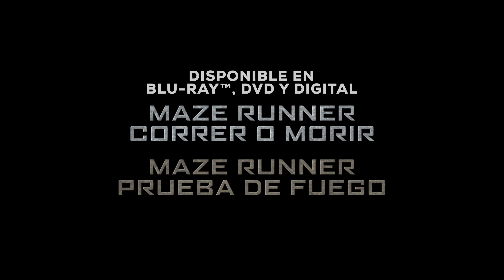Maze Runner: La Cura Mortal | La audición | Solo en cines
MAZE RUNNER: LA CURA MORTAL | SOLO EN CINES.

El joven héroe, Thomas, se embarca en una misión para encontrar la cura para una enfermedad mortal, conocida como "La llamarada".